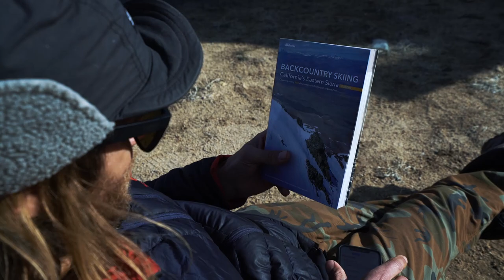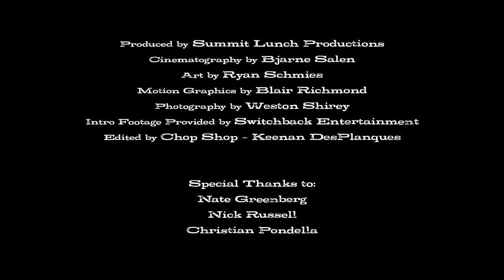The FIFTY - Line 9/50 - Giant Steps Couloir - A California Monster Line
The Eastern Sierra of California is a mythical mountain range of massive mountains that rise straight out of the desert floor. Scratching the sky, Giant Steps Couloir, is a rarely tamed and hard fought line that takes careful navigation and strong legs to ascend and descend. Starring author of the book, "Backcountry Skiing the Eastern Sierra" Nate Greenberg and Professional Snowboarder Nick Russell.

This is line 9 completed of The FIFTY, a project following Cody Townsend as he attempts to climb and ski all fifty of the lines and mountains chronicled in the book, "The 50 Classic Ski Descents of North America." The series documents Townsend's journey's, travels, challenges and each line and mountain listed in the book. It's a journey through the most majestic mountains and ski lines in North America along with a unique insight into how skiers make decisions in the backcountry, how they plan, navigate and safely move through the mountains and the people that dedicate their lives to the mountains.